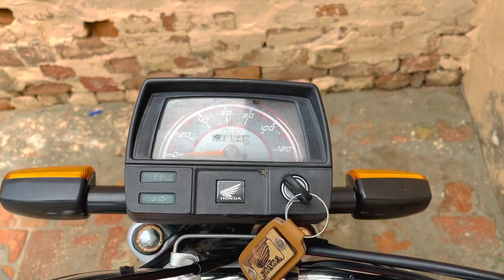Sher ki Gallio ma selaaab ka pani aa gaya😭